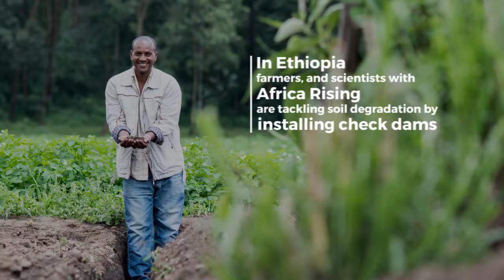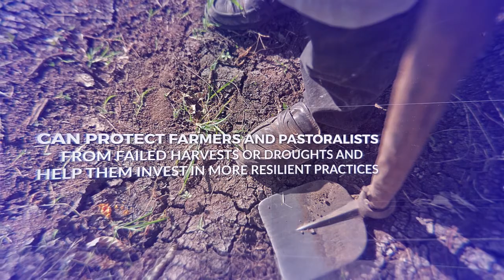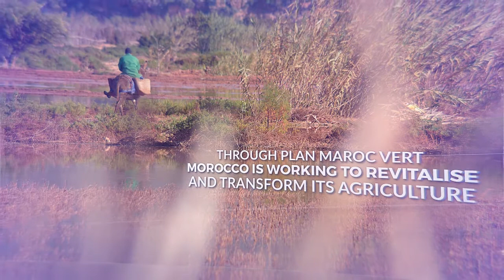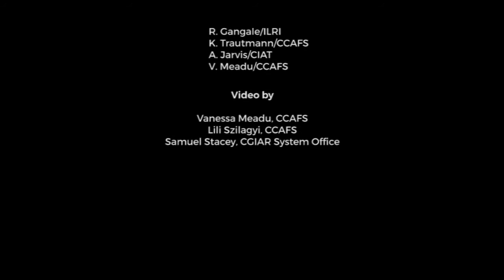Why invest in climate adaptation in African agriculture?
Investing in adaptation in African agriculture can help deliver future food security, resilience, and economic development. African agriculture needs to adapt to climate change - farmers and scientists have the skills, tools and knowledge to transform food and farming. Find out how!

Video produced for the event Adaptation of African Agriculture: From Science to Action. 13 November 2016, Marrakech Morocco.